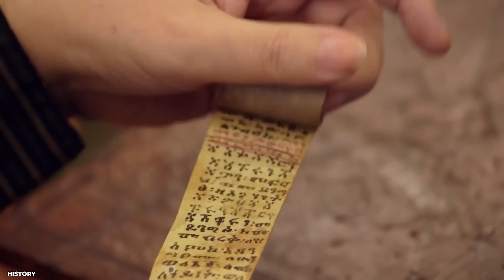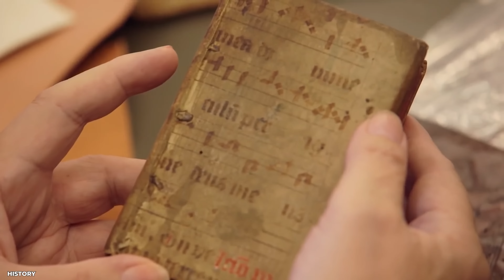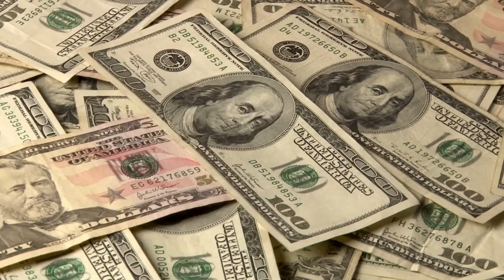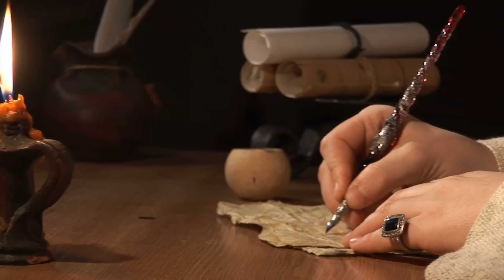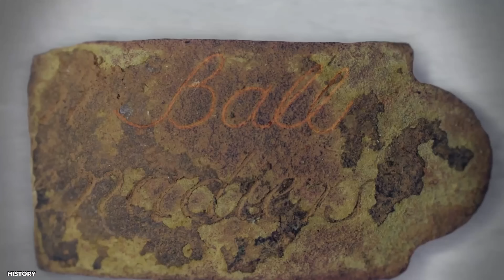Scientists Just Released the Oak Island Mystery is Solved!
INSANE Discovery At Oak Island During Final Excavation

The Latest News! During the final Oak Island excavation, something bizarre was discovered! But what transpired in the final phase of the excavation process will astound you. On a beautiful June morning, the LagIna brothers and their crew made a bizarre discovery during the final excavation. While Gary Drayton, an expert in metal detectors, and the Lagena brothers have primarily unearthed mud, wood, and various metal tools, they have also unearthed numerous priceless artefacts across the 140 acres of the purportedly cursed Oak Island. But what precisely are these insanity-inducing discoveries they make during the final Oak Island excavation? As we unearth each piece of treasure discovered in the final section of "The Curse of Oak Island," the truth becomes apparent.

OUTRAGEOUS Discovery Made During Final Oak Island Excavations